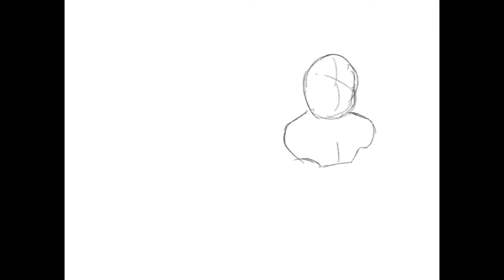(SPOILERS)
I like what i like couse i like what i like and i like liking the things that i do!